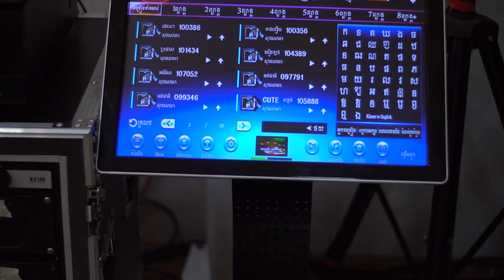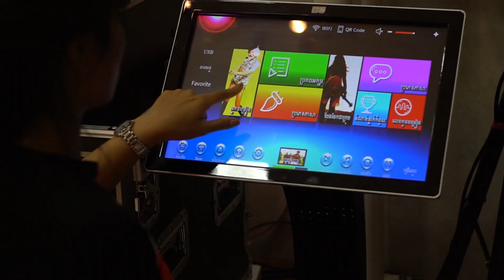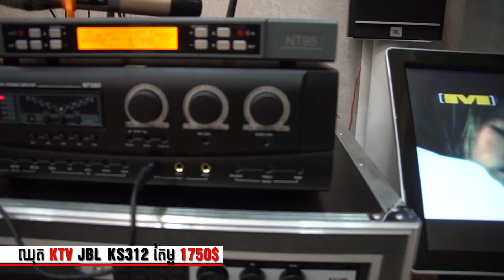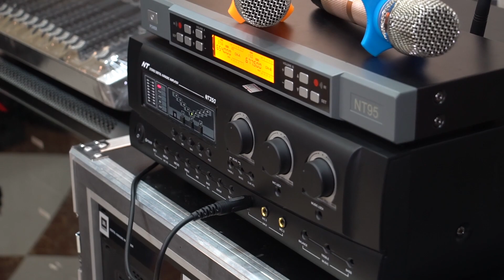ឈុតខារ៉ាអូខេបុកបាសបានល្អ ច្រៀងបានពិរោះ JBL KS312 តម្លៃ 1750$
Alway New !

JBL KS312 ឈុតខារ៉ាអូខេបុកបាសបានល្អរបស់ JBL​
សម្រាប់គ្រួសារ និងអាជីវកម្ម KTV ទាន់សម័យ។ ប្រែន JBL មានគុណភាពស្តង់ដារអន្តរជាតិ សម្លេចពិរោះលើសគេ ជួយលើកមុខមាត់គ្រួសារ និងអាជីវកម្មឲ្យលេចធ្លោរ។ ធានាគុណភាពជាផ្លូវរយៈពេល១ឆ្នាំពេញ និងមានអ្នកឯកទេសក្នុងការតម្លើងជូនទូទាំងប្រទេសដោយឥតគិតថ្លៃ។

Thank you guys for watching my channel ..